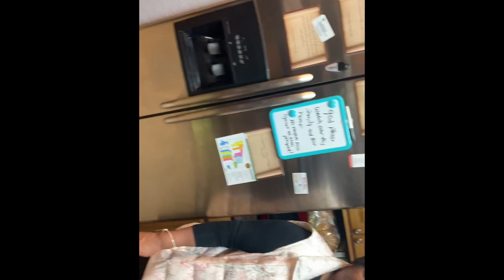TIC TAC IN PILL BOTTLE PRANK! (HILARIOUS)